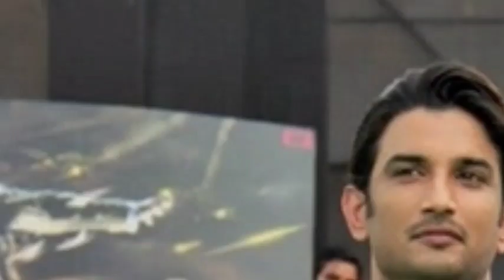BREAKING NEWS: CBI TO SUBMIT FINAL REPORT IN SSR CASE?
Information.